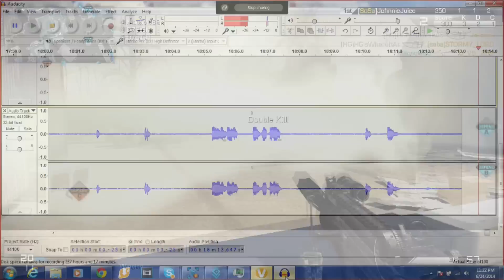Noobtubes Vs Campers Montage w/ HangoverGaming HG (Call of Duty Ghost)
All footage caught in 1 day
Song- Antiserum & Mayhem - Hustle